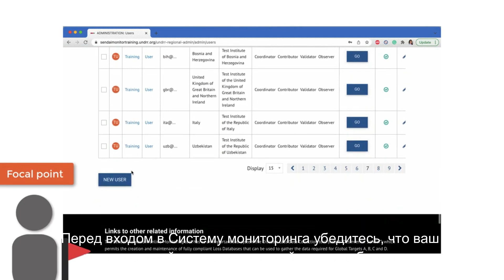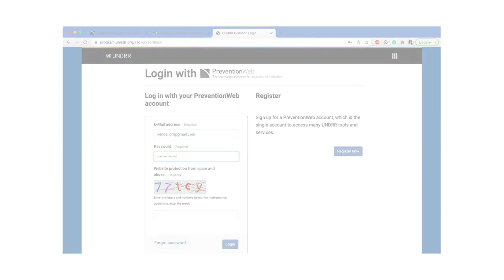9 Lecture 3 1 1 SFM and PreventionWeb one login system Rus